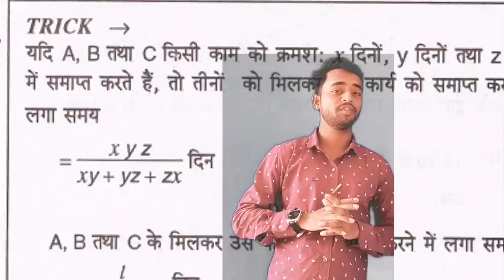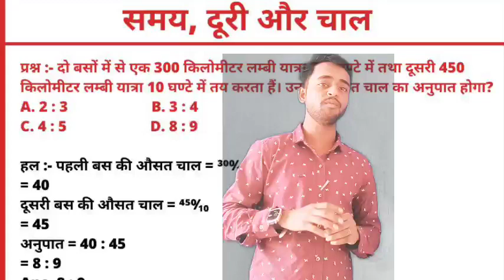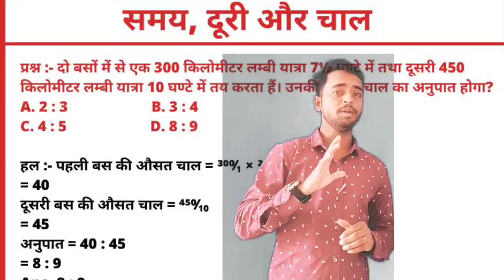|बहुत जल्द व्यापम की भर्ती आने वाला है| CG VYAPAM VACANCY 2022| CG JOB 2022| CG UPCOMING VACANCY|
|CG PSC VYAPAM मैं पूछे गए प्रश्न| CG HOSTEL WARDEN 2022| HOSTEL WARDEN CLASS|  CG GK IN HINDI|

यहां से सभी वीडियो को देखें

cg teacher bharti,cg teacher vacancy 2022,cg teacher bharti 2022,cg police bharti 2022,cg hostel warden bharti 2022,cg nagar sena bharti 2022,cgvyapam upcoming vacancy 2022,cg vyapam upcoming vacancy 2022,cg upcoming vacancy 2022,cg jobs,cg job today,cg vacancy 2022,cg vyapam,cg caf bharti,cg patwari bharti 2022,cg ri bharti 2022,cg food inspector bharti 2022,छ. ग. में आने वाली 5 बड़ी vacancy 2022 ।,top 5 vacancy 2022 cg,cg shikshak bharti 2022